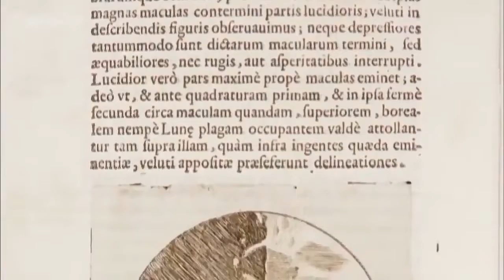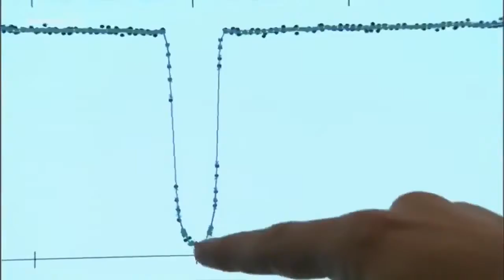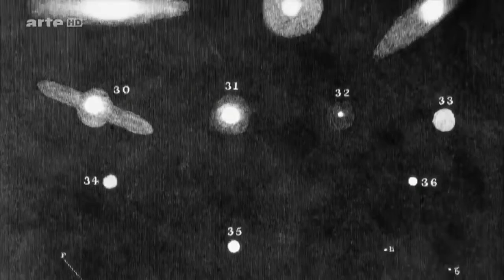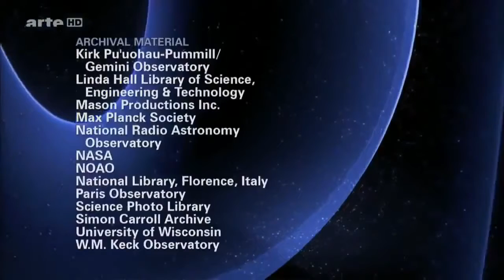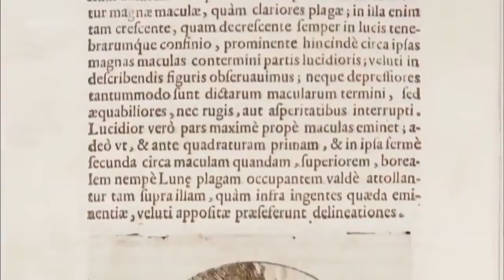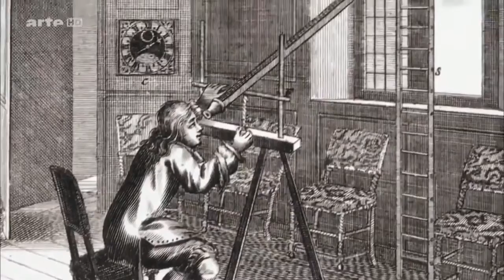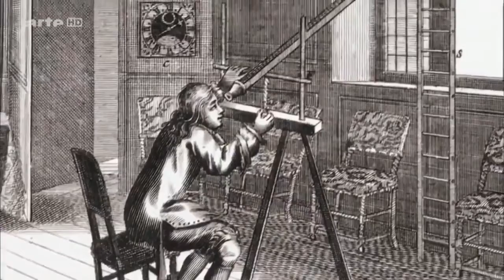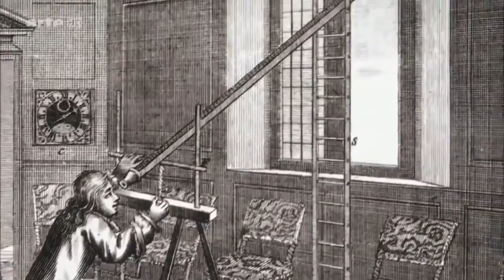Die Geheimnisse der Milchstrasse und Teleskopen - Weltall Doku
bwk0p.

Für die neuesten und interessantesten Universum und Technologie Dokus können Sie einen Blick auf meine Videos und meinen Kanal 'Space Monkey Doku .

Und Wir wissen noch so wenig über unser Universum. Eine atemberaubende Dokumentation, die den Zuschauer mit auf eine faszinierende Reise jenseits der .

Seit jeher sind die Menschen fasziniert, wenn sie in einer klaren Nacht den glitzernden Streifen der Milchstraße am Firmament erblicken. Unseren Vorfahren .